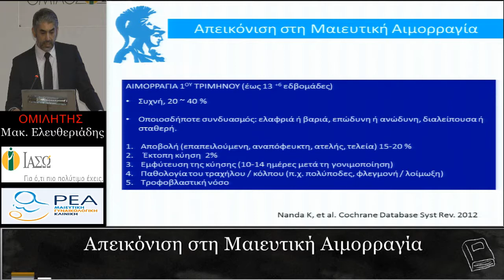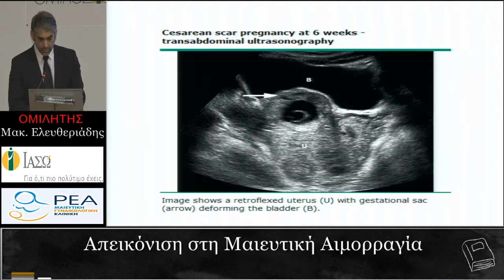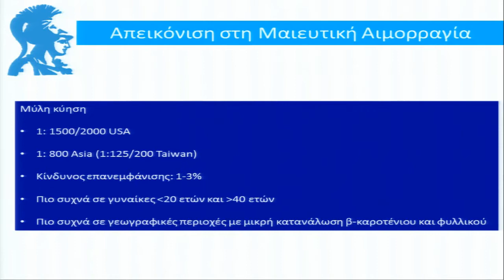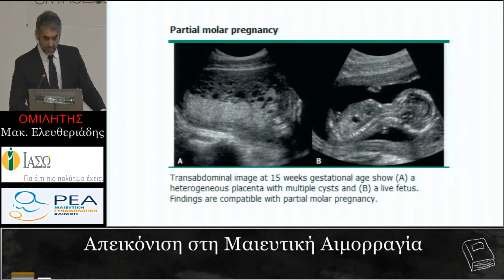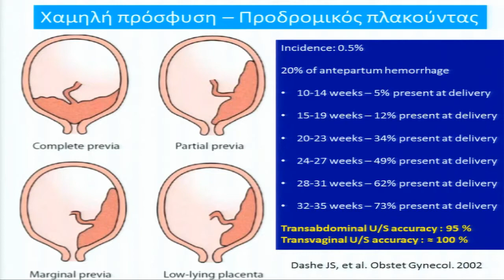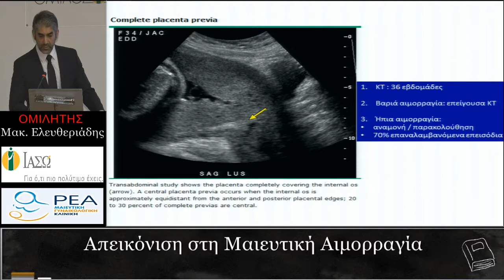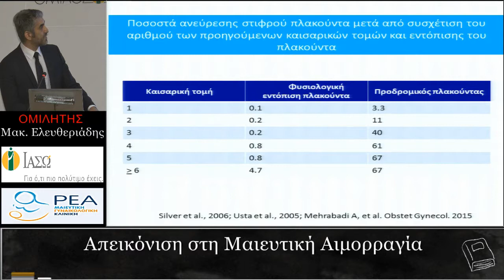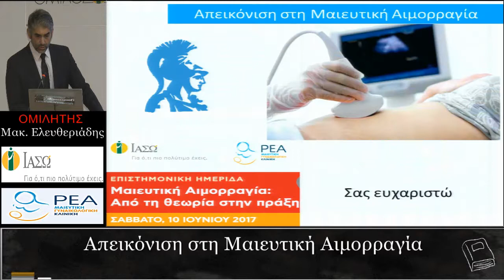1 MAK ELEFTHERIADIS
ΕΠΙΣΤΗΜΟΝΙΚΗ ΗΜΕΡΙΔΑ :MAIEYTIKH AIMMOΡΑΓΙΑ
ΑΠΟ ΤΗ ΘΕΩΡΙΑ ΣΤΗ ΠΡΑΞΗ.
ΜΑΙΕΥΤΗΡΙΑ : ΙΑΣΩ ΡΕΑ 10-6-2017